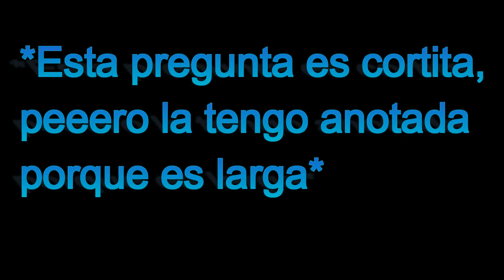Trivia de huevos ft Franco Godoy | Nano Cero Uno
Hola gente rara como andan?